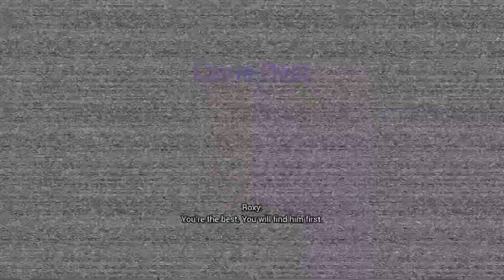IT GETS CRAZY AND EVEN MORE CRAZY!!!! [FNAF SB]